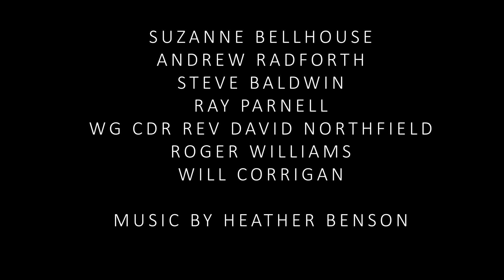Remembrance Service 2020